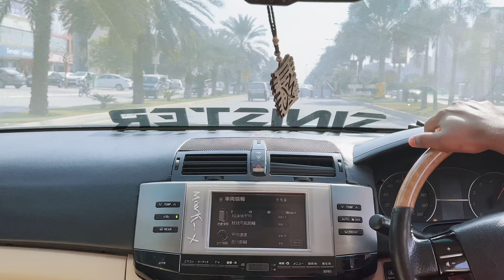Markx baj gai | Back Vertiga Kit Installed | Team Sinister